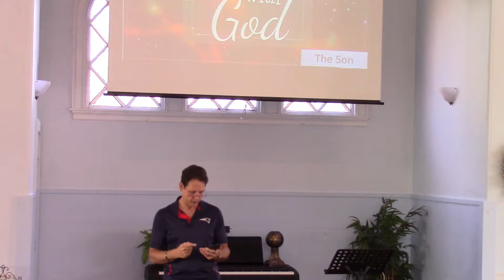Let's Get Connected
Practical principles on how to engage the Son of God